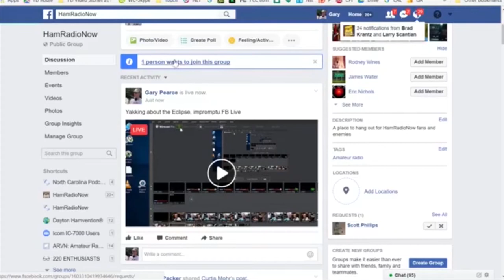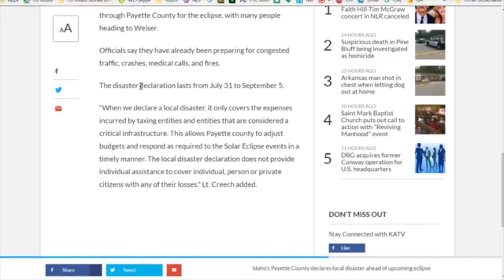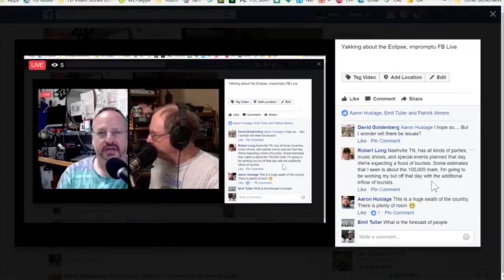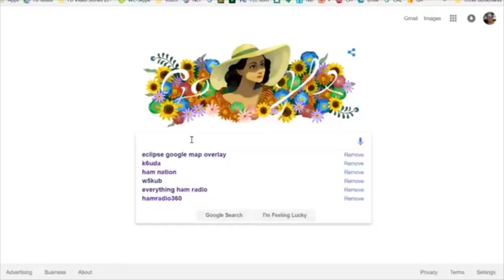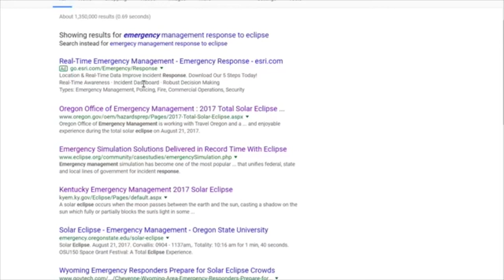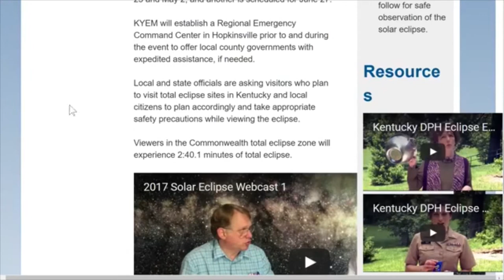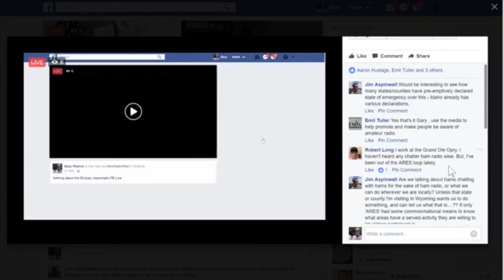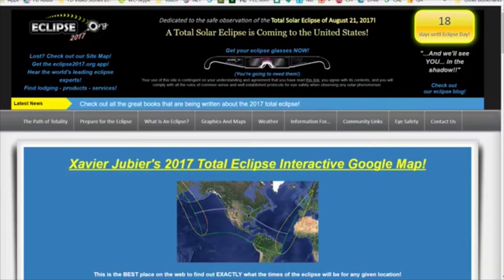HRN 340: Eclipsing ARES on Ham Radio Now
All the chatter about Amateur Radio and the Eclipse (coming August 21 to a sky near you, if you're in the USA...) has been about propagation – what effect will the eclipse have on the bands? – Special Event Stations and QSO parties.

But major HRN fan Mark Cartwright noted that one county in Idaho had declared Eclipse Day to be a State of Emergency.

Think about it. The path of totality is about 70 miles wide, stretching from the Pacific Northwest to the Atlantic in South Carolina. Most of it is in very rural territory, and a few small to medium size cities are right in the middle. Millions of people are expected to flock to that zone. In any given county, it could be tens to hundreds of thousands, depending on expected viewing conditions.

It turns out that emergency management in most areas have been preparing for months. The State of Emergency may (or may not) be a bit too much, but at a minimum, EM is expecting gridlock on most major arteries in the zone. So are astronomers who have experienced total eclipses before.

While an eclipse isn't a 'natural disaster', and won't wipe out communications (maybe a little on HF), that many people in rural territory will certainly overload the cell system.

Does Amateur Radio have a role? And are ARES groups stepping up to fill it?

This show began as an off-line Skype discussion between hosts Gary KN4AQ and David W0DHG. At some point, David said 'this ought to be a show', and Gary pushed the Facebook Live button. Gary and David are essentially in their pajamas (you can be grateful they don't sleep au naturale). Gary didn't record the show locally, so the video you see is lifted from Facebook, and is low-resolution. Look for all the comments about it being 'fuzzy' and you'll be able to tell who reads show descriptions, and who doesn't

We'll probably do another show after we've rounded up a few ECs, etc. in the zone to talk to about what they're planning.

Gary shows some maps of the path of totality. You can see it here: